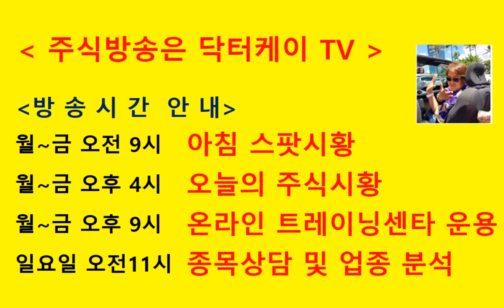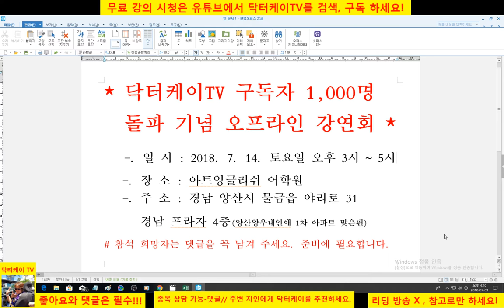= 닥터케이 TV =구독자 1,000명 돌파기념 오프라인 강연회 공지/주식으로 1억 만들기 필살기 강의/무료/교통편 댓글 확인요^^